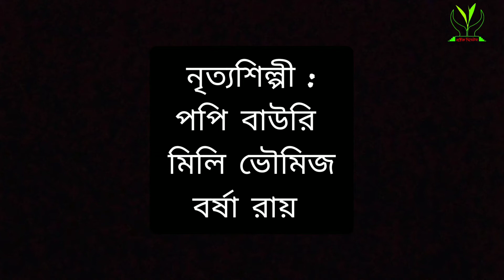Jonmo Amar Dhonno Holo|DanceCover|Protik Theare|জন্ম আমার ধন্য হলো|নৃত্য |প্রতীক থিয়েটার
নৃত্য পরিবেশন করেছেন প্রতীক থিয়েটারের নৃত্য শিল্পী পপি বাউরি, মিলি ভৌমিজ এবং বর্ষা ঘোষ।

"নাটক হোক গণ মানুষের মুক্তির হাতিয়ার" এই স্লোগান নিয়ে ১৯৮৬ সালের ১৪ এপ্রিল হবিগঞ্জের দেউন্দি চা বাগানে কিছু তরুন চাশ্রমিক সন্তানদের হাত ধরে পথ পরিক্রমা শুরু করে প্রতীক থিয়েটার । তারপর কত ঘাত প্রতিঘাত । কিন্তু থেমে যায়নি প্রতীকের তরুনেরা । মঞ্চস্থ করে গেছে একের পর এক নাটক । প্রতীকের নাটকের মূল উপজীব্য চা শ্রমিকদের জীবন ও সংস্কৃতি । এরই ধারাবাহিকতায় প্রতীকের এই ইউটিউব চ্যানেল।